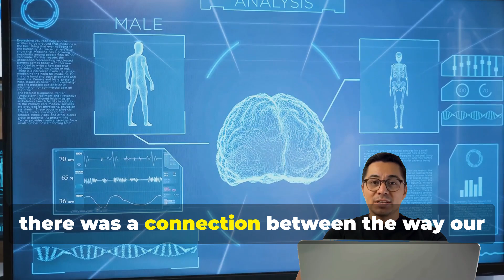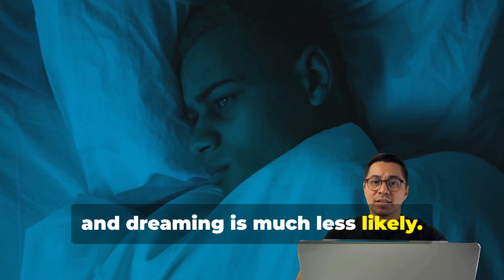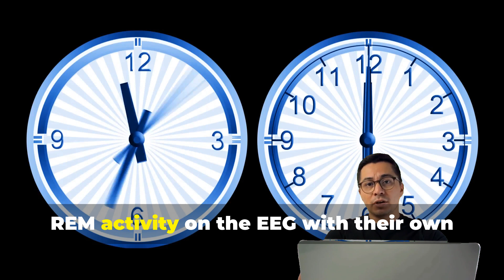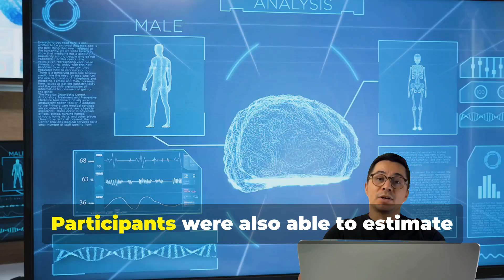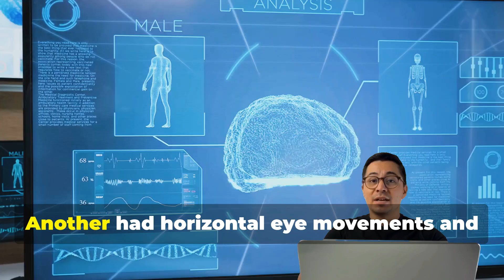Dement and Kleitman (1957) – Sleep and Dreams | Cambridge A-Level Psychology Explained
Welcome to another psychology lesson with Mr. Luis! In this video, we explore the classic Dement and Kleitman (1957) study, which investigated the fascinating relationship between eye movements during sleep and dreaming.

This study is a key part of the Biological Approach in the Cambridge AS & A Level Psychology (9990) syllabus, and this video will guide you through all the essential content—step by step, in clear and simple English.

🎯 What you’ll learn in this video:

The difference between REM and nREM sleep
How EEG and EOG machines measure brain and eye activity
The full aim, procedure, and sample of the study (including the 9 participants!)
The three key research questions
What the study found about dream recall, dream duration, and eye-movement patterns
Strengths, weaknesses, and ethical issues
Helpful exam tips for Cambridge Psychology students
📚 This video is perfect for:
Students preparing for AS or A Level Psychology exams
Anyone studying sleep psychology, biological rhythms, or dream research
Non-native English speakers who want clear explanations of complex concepts
💡 Don’t forget to check out the full series on the Biological Approach, including:
Hassett et al. (2008) – Monkey toy preferences 🐒
Hölzel et al. (2011) – Mindfulness and brain structure 🧘‍♂️
📥 Download notes and graphics via the link in the pinned comment.